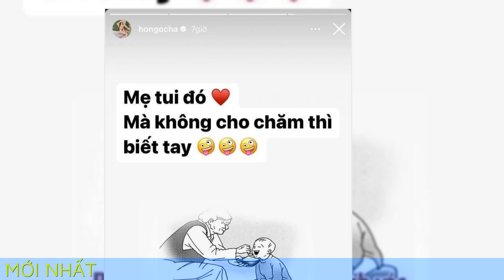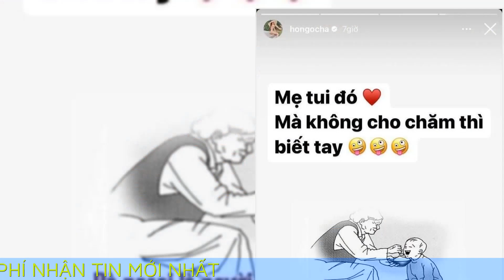Hồ Ngọc Hà hiếm hoi nhắc về mẹ ruột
Cho đến nay, Hồ Ngọc Hà đã trải qua hai lần sinh nở lần lượt vào năm 2010 và năm 2021. Hiện tại nữ ca sĩ đang trải qua cuộc sống "mẹ bỉm" bên cạnh hai nhóc tỳ song sinh là Lisa và Leon.

Trong quá trình chăm sóc các con, bên cạnh nhận được sự quan tâm của bạn bè, người thân cô còn đặc biệt được mẹ ruột ra sức chăm sóc, cưng chiều. Mới đây Hồ Ngọc Hà đã chia sẻ suy nghĩ của bản thân về mẹ.
Cụ thể Hồ Ngọc Hà đã chia sẻ một hình ảnh có nội dung: "Bà ngoại là người đôi lúc gánh vác nhiệm vụ làm mẹ đến hai lần. Lần thứ nhất là cho con, lần thứ hai là cho cháu. Cứ như vậy một đời tần tảo trôi qua bằng tất cả sự hi sinh và tình thương cho con cháu". Sau đó nữ ca sĩ không giấu khỏi sự tự hào và hạnh phúc khi nói về mẹ ruột: "Mẹ tôi đó, mà không cho chăm thì biết tay".
Ở trên mạng xã hội, mẹ Hồ Ngọc Hà khá thoải mái trong việc chia sẻ những khoảnh khắc đời thường bên cạnh con cháu. Trong mỗi dịp lễ nữ ca sĩ đều chủ động đưa chồng và các con gặp gỡ và quây quần cùng đại gia đình. Ngoài ra khi đi công tác hoặc đi du lịch ở nước ngoài, Hồ Ngọc Hà cũng sẽ đưa mẹ ruột đi theo cùng. Nhờ sự chăm bẵm, yêu thương của mẹ dành cho các nhóc tỳ nên người đẹp có thể dành thời gian tập trung làm việc và vun vén tổ ấm.
Bà Ngọc Hương không giấu khỏi sự hạnh phúc khi gặp con gái và cháu trong dịp Tết Nguyên Đán vừa qua
Không chỉ giúp đỡ Hồ Ngọc Hà chăm sóc các con, trong những dịp đặc biệt của con gái về công việc bà cũng có mặt
Nhờ có mẹ luôn đồng hành trong cuộc sống đời tư, Hồ Ngọc Hà vô cùng tự tin khi theo đuổi niềm đam mê với nghệ thuật song song hoạt động kinh doanh